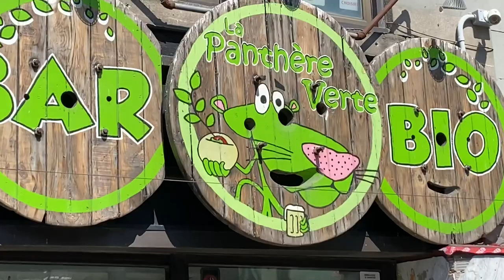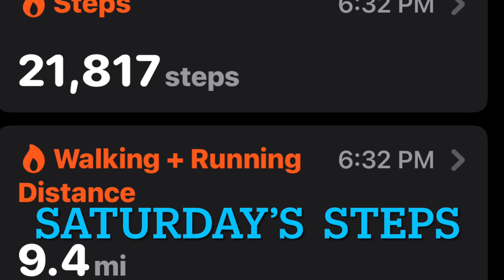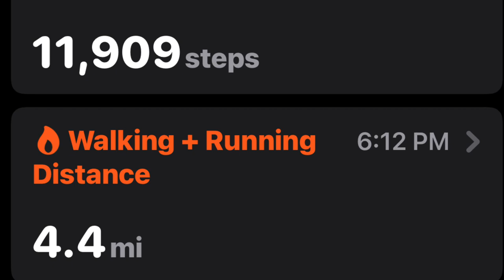Graffiti everywhere! 10,000 Step Fitness Challenge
Going for a 10,000 step fitness challenge walk through the streets of Montreal gives a huge indication of how diverse and full of art this beautiful city is. Art everywhere! I’m loving it!

Micron .05 black pens,
Crayola 50 count super tip markers,
Index cards 10 pack blank,
Micron assorted 6 piece black pens,

Busko
N8M 2Y1